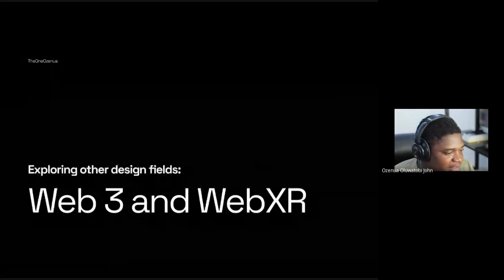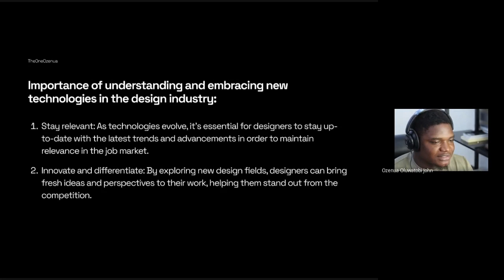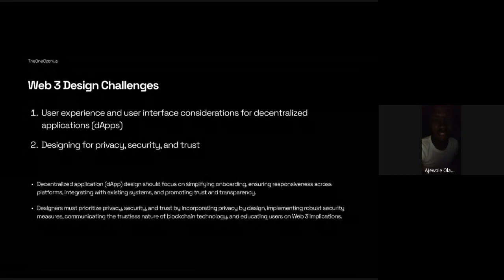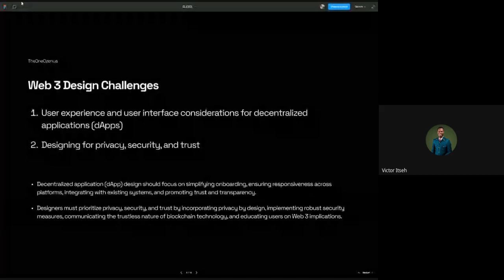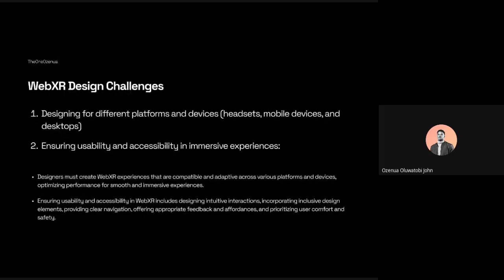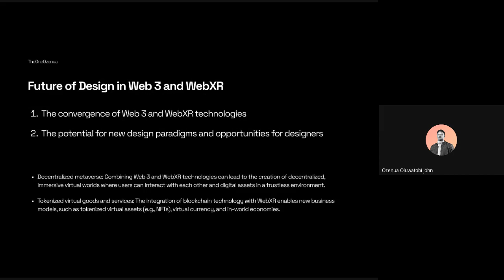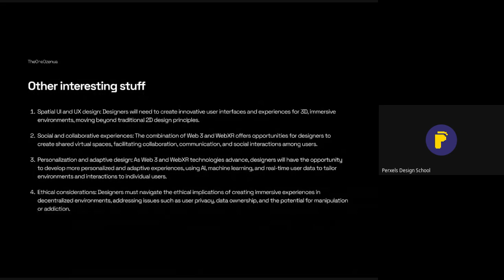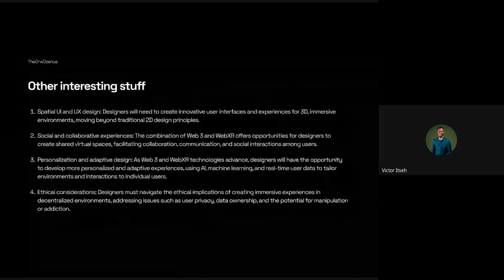Perxels Design Digest Session: Exploring Other Design Fields: Web 3 & Web XR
In this video, the guest speaker explained the potential of Web 3 and XR to enhance user experience, and unlock new opportunities for creativity and innovation.
He also provided tips on how to dive into the field of Web 3 & Web XR.